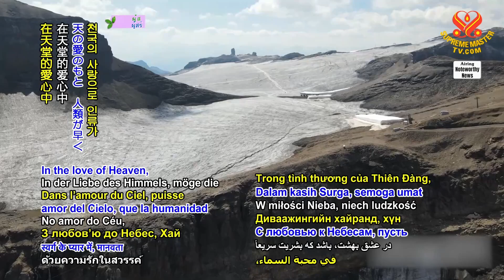1821 NWN 2 glaciers melting in Switzerland endanger European water supplies 1080p